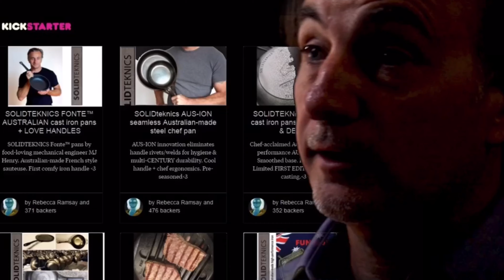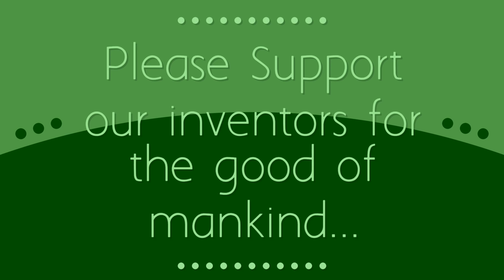New Home Kitchen Gadgets and Inventions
Let us support our world inventors for the good of our environment that benifits us humans.